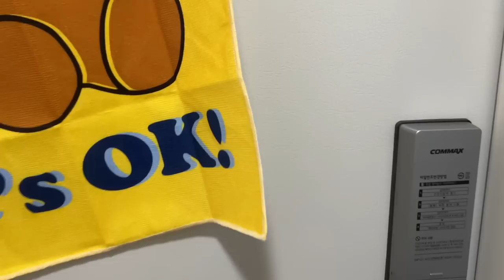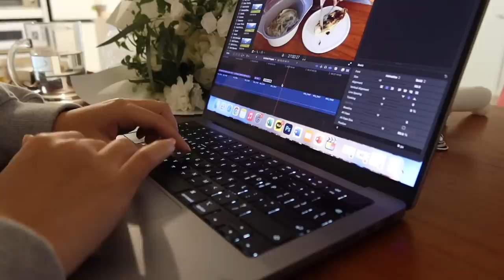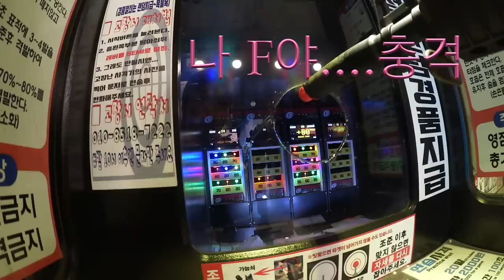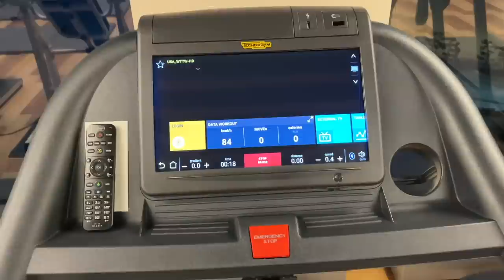생일 VLOG:: 엄마랑 데이트(오마카세)🎂 그랜드조선 호캉스,20대 후반 생일 선물 언박싱,해운대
✧브랜드로부터 무상으로 제공받은 제품이 포함되어 있습니다.

축하도 많이 받고 행복하게 보낸 생일 주간 담아봤어요.

스시심은 캐치테이블로 예약했고 런치B세트가
인당 6만원이었거든요! 맡김차림 코스 치고는
가격이 많이 부담스럽진 않은 편이라 입문자 분들께도
(저 포함) 좋을 것 같고, 어떻게 먹는지 방법이나 재료들도
친절하게 안내해주셔서 좋더라고요! 맛있게 먹었습니다요~

그랜드조선은 조식 맛있다고 해서 가보고 싶어 예약했는데
생각보다(?) 조식이 그렇게 아주 다양하진 않았다!
예전 노보텔 건물을 리모델링해서 시설 자체가 깔끔하고
깨끗하지만 어쩔 수 없이 옛날 구조가 남아있어서
주차장이 다소 좁은 단점이 있었지만,,
서비스 친절하고 오션뷰도 좋아서 하루 잘 묵고 왔어요✨

우리는 다음 영상에서 또 만나요 안녕🤍